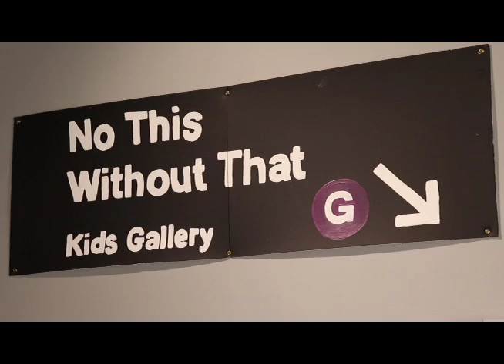Wane One NO THIS WITHOUT THAT #3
Wane One from the Bronx discusses his Graffiti Gallery exhibition in this clip. He talks about the different approaches he takes in doing commercial work as opposed to fine arts work.